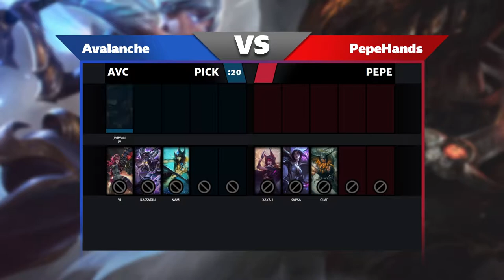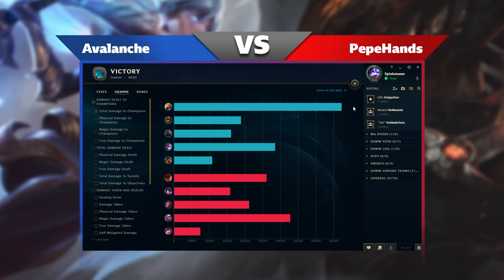Avalanche vs PepeHands [2/3] - HSMW Liga Season 1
Übertragung des 2. Spiels der Teams Avalanche vs PepeHands vom 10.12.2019 in der HSMW Liga.

Um direkt ins Spielgeschehen zu hüpfen, klicke hier: 17:56

Alle zukünftigen Casts werden von uns weiterhin Live auf unserem Twitch Kanal übertragen!

Die HSMW Liga ist ein von der Hochschule Mittweida University of Applied Sciences organisiertes League of Legends Event. Dabei treten 12 Studententeams über einen Zeitraum von mehreren Monaten gegeneinander an, um herauszufinden, wer das beste Team der Hochschule ist.

Du willst auch mitspielen und Teil davon werden?